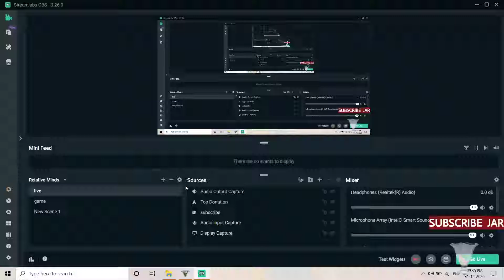GTA 5 gameplay CRYSTAL MAZE No Commentary full HD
you have any suggestions for me you can tell me in comment section